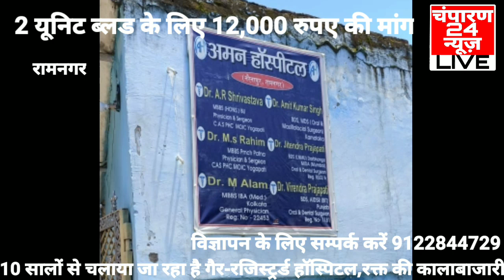रक्त की कालाबाजारी का वीडियो आया सामने गैर रजिस्टर्ड है रामनगर का अमन अस्पताल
चंपारण 24 न्यूज़

इस वक्त की बड़ी खबर आ रही है पश्चिमी चंपारण के रामनगर से जहां नरैनापुर स्थित अमन हॉस्पिटल में रक्त की कालाबाजारी का वीडियो सामने आया है।
आपको बता दें कि विगत 10 सालों से यह हॉस्पिटल बिना रजिस्ट्रेशन के चलाया जा रहा है।
और विडंबना यह है कि योगापत्ति पीएचसी के 2 सरकारी डॉक्टर ज्यादा पैसा कमाने की लालच में अमन हॉस्पिटल में इलाज करते हैं।
जिनका नाम डॉक्टर अमितेश रंजन श्रीवास्तव और डॉक्टर MS रहीम है।
वीडियो में दिख रहा व्यक्ति अभिषेक कुमार दो यूनिट ब्लड के बदले ₹12000 की मांग करते हुए नजर आ रहा है। जबकि रक्तदान समूह पूरे देश में लोगों को रक्त मुहैया कराने में दिन रात लगा हुआ है कि लोगो को खून की कमी से अपनी जान ना गवानी पड़े।
वीडियो में दिख रहा संदिग्ध व्यक्ति अमन हॉस्पिटल का ही स्टाफ है जिसकी पुष्टि वहां के डॉक्टरों ने की।
जब इस वीडियो के बारे में हॉस्पिटल के डॉक्टरों से बात कि तो डॉक्टर साहब ने वीडियो बनाने वाले को जान से मारने की धमकी दी।